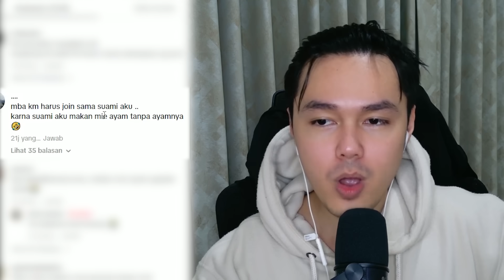AUTO BELANJA SETIAP HARI